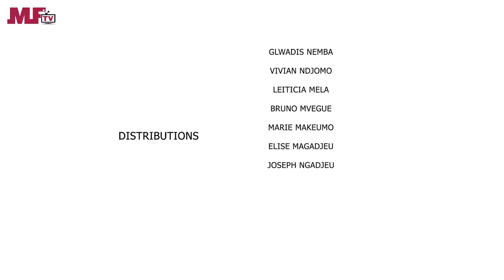Cafétéria Mama Choco - c- Une Web serie africaine (Ep#26)